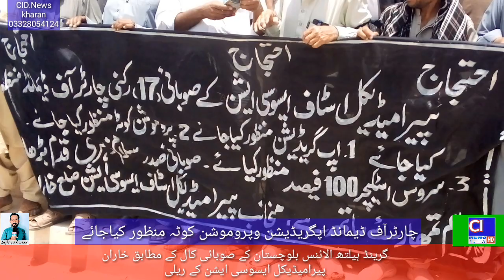خاران۔25مئی 2024 پیرا میڈیکل ایسوسی ایشن کا احتجاجی ریلی